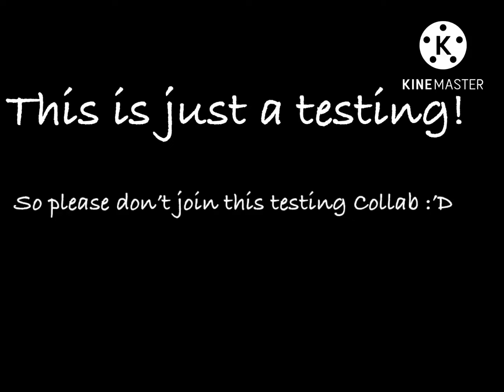Testing Gacha Club Outfit Battle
Like I said in the beginning please don't join this Outfit Battle. And sorry for not posting :'). testing kidsvideo gachaclub. Also credits to Mike Geno for the song.